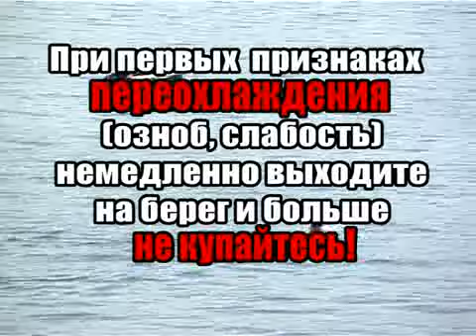Безопасность на воде